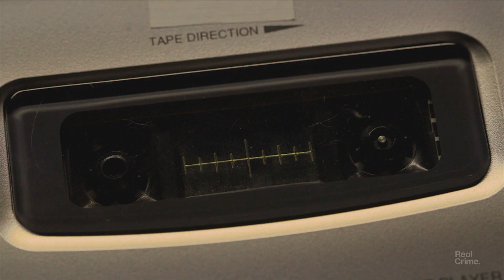Who holds the secret that will solve the crime?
New documentary series, SomebodysHidingSomething, Thursday 3 October at 8.30pm AEST on Real Crime or watch on demand on Foxtel